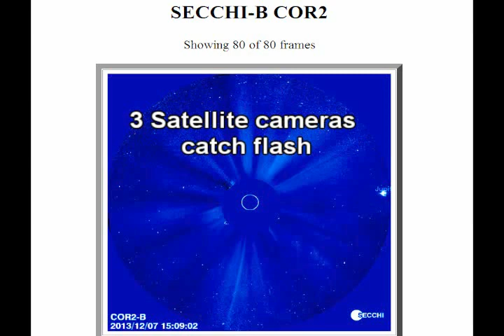Sun FLASH and Pole Reversal Dec. 7 2013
Dec 7th 2013 Sun flips poles caught from 3 SOHO satellite cameras. Amazing video footage must watch. This is a big deal. Major alignments. Mayan long count ends DEC 16th, Friday the 13th date adds up to 13, 3 thirteens. Just numerology but interesting. Keep your eyes open and always seek the truth. Peace  Jt Sunwatcher